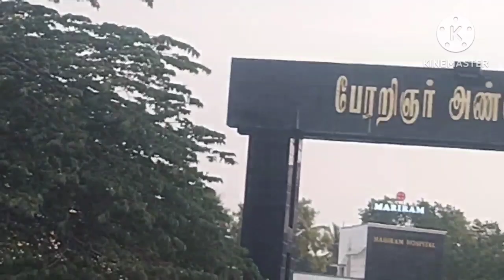SRI Velmurugan BUS DINDUGUL TO MADURAI